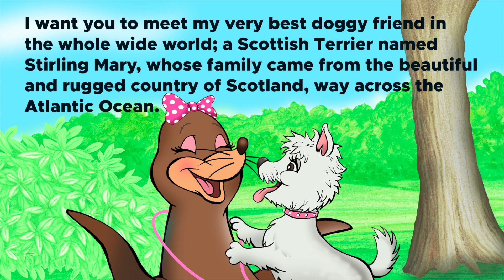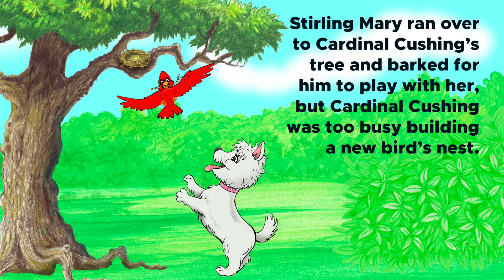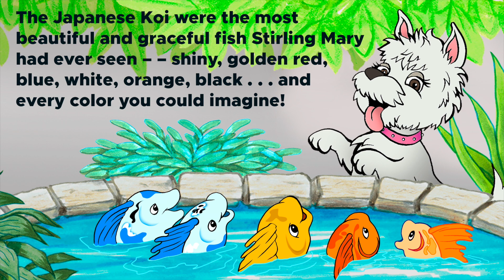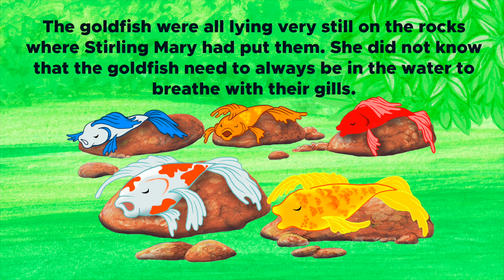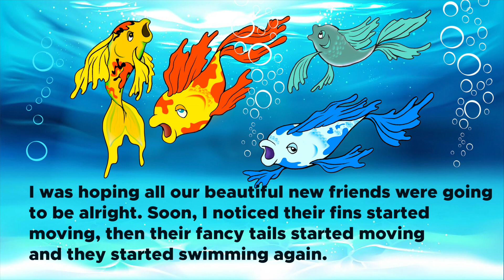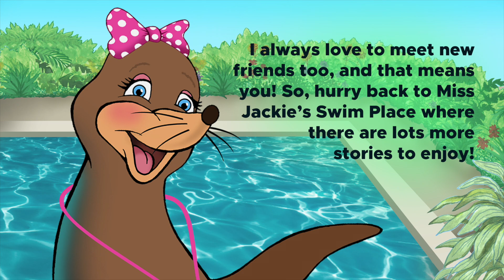Lonely Scottie | Sally Seal Read-Along Adventure #3 | Children Story time | Water Safety Animals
Sally Seal is visited by her good friend from Scotland, Stirling Mary, a lively white Scottie, whose exciting adventure helps the children learn about water safety for all creatures.

Miss Jackie's Swim Place with Sally Seal
Our Mission: Miss Jackie's Swim Place promotes Jackie Caolo's proven water safety techniques to help prevent drownings by teaching  children and grown-ups how to swim and safely enjoy the water.
Sally Seal represents the mission of Miss Jackie's Swim Place. Sally Seal, with her Swim Place friends, will continue to teach children through playful, entertaining swimming and water safety lessons, games, stories and activities.